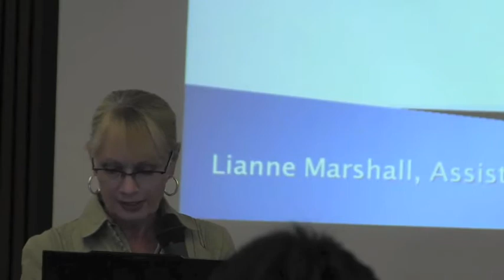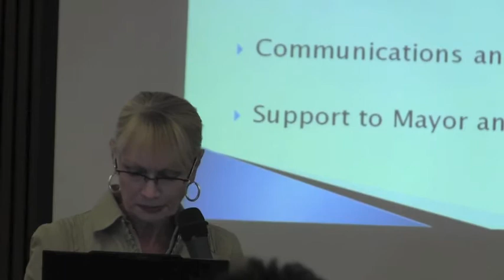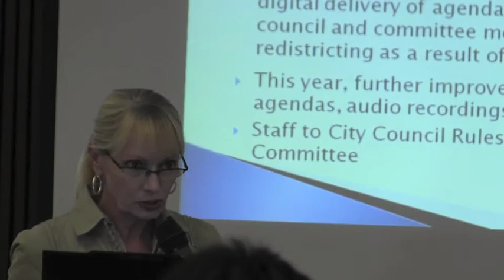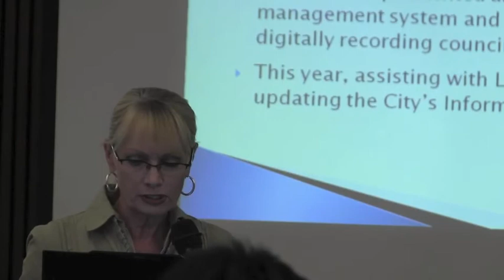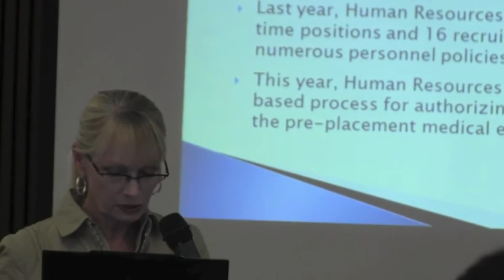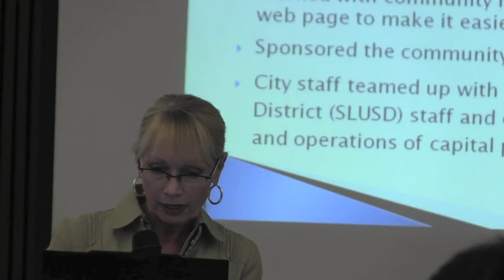Overview of San Leandro City Manager's Office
Lianne Marshall, Assistant City Manager for the City of San Leandro, gives an overview of the City Manager's Office at an orientation for City Council candidates and applicants.